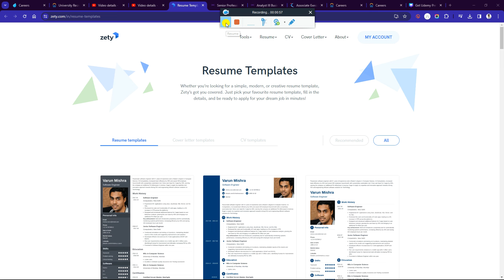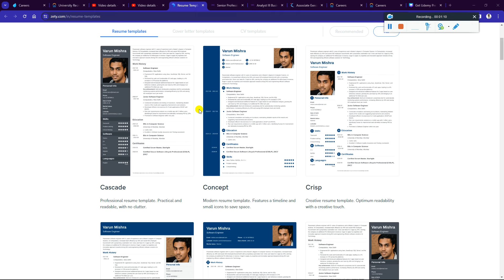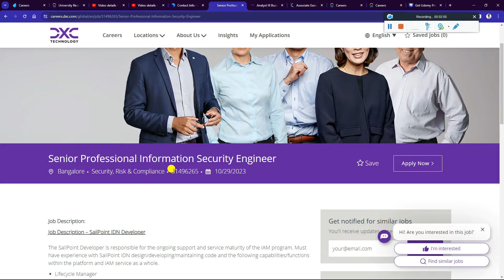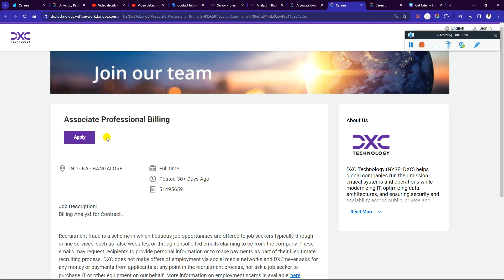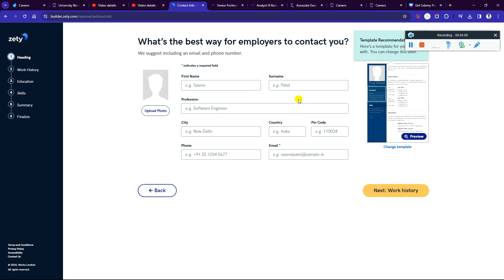DXC Technology Biggest Hiring 2024, 2023, 2022-2018 Batch| Direct Test or Interview| Salary: 8.5 LPA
DXC Technology OFF Campus Recruitment Drive 2024 | 2023 | 2022 | 2021 Batch | DXC Technology Fresher Mass Hiring | DXC Technology Job Opening - Must Watch

📍 1. 📌 DXC Technology Hiring Any Batch | Backend Java Developer with AWS Engineer Role Direct Apply Link :-

📍 5. 📌 DXC Technology Hiring Any Batch | Analyst III Business Process Transactions Engineer Role Direct Apply Link :-

✨ Hashtags ✨